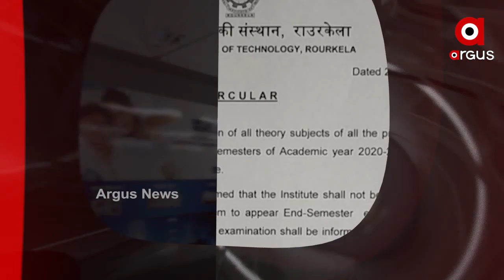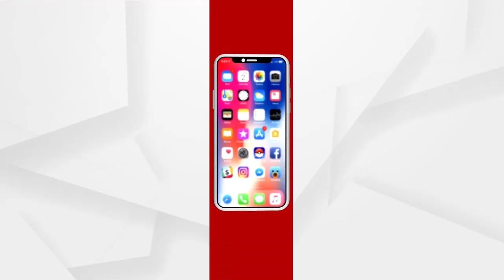Headlines 11am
ପଜିଟିଭ୍ ହେଲେ ମାଷ୍ଟର ବ୍ଲାଷ୍ଟର ସଚିନ ତେନ୍ଦୁଲକର.
ରାଜ୍ୟରେ ଉପର ମୁହାଁ କୋରୋନା ସଂକ୍ରମଣ.
ବଦଳିଲା NIT କର୍ତ୍ତୃପକ୍ଷଙ୍କ ନିଷ୍ପତ୍ତି.
ବାଲାଂଦେଶ ଗସ୍ତରେ ପ୍ରଧାନମନ୍ତ୍ରୀ ନରେନ୍ଦ୍ର ମୋଦି.
ଭୋଟ ଦେଉଛି ପଶ୍ଚିମବଙ୍ଗ ଓ ଆସାମ.
ପୁଣି ମାହାଙ୍ଗାରେ ଅଶାନ୍ତ ବାତାବରଣ...
ଆସନ୍ତା ଦୁଇ ଦିନ ପର୍ଯ୍ୟନ୍ତ ରାଜ୍ୟରେ ଅସହ୍ୟ ହେବ ଗ୍ରୀଷ୍ମ ପ୍ରବାହ.